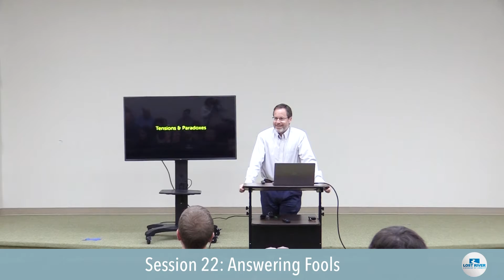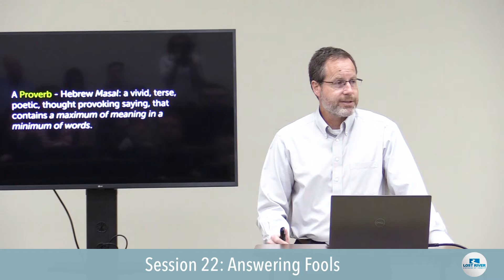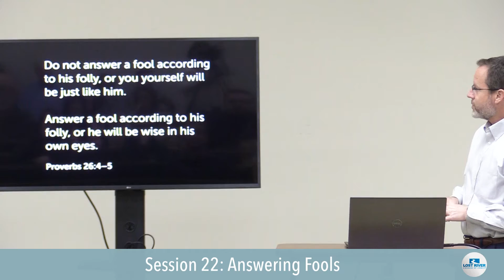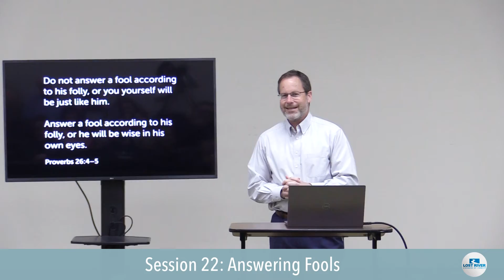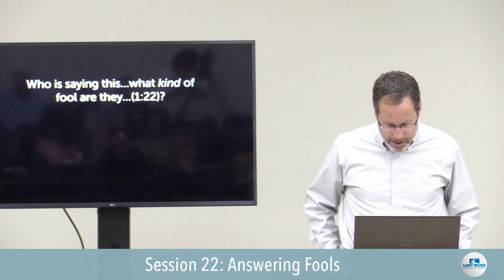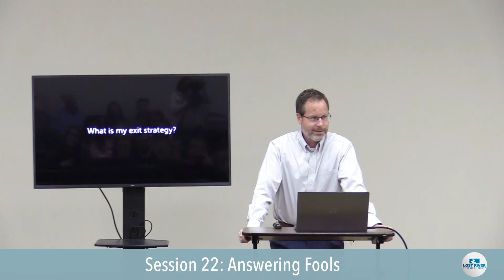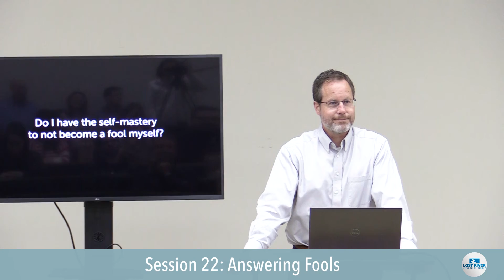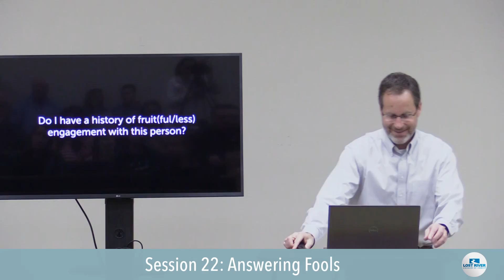Paradox, Tensions & Irony, Session 22